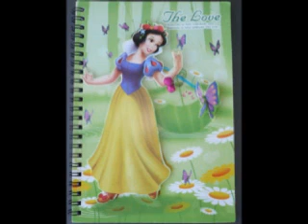Sněhurka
video create: Lars1 and Jaja family